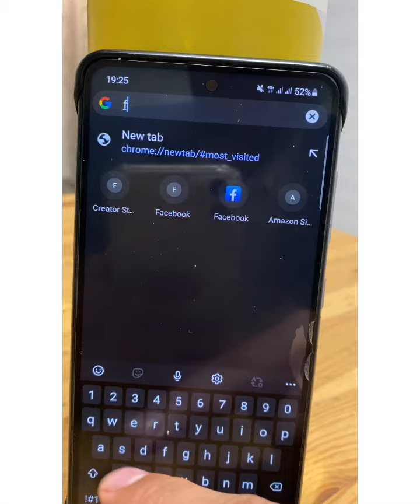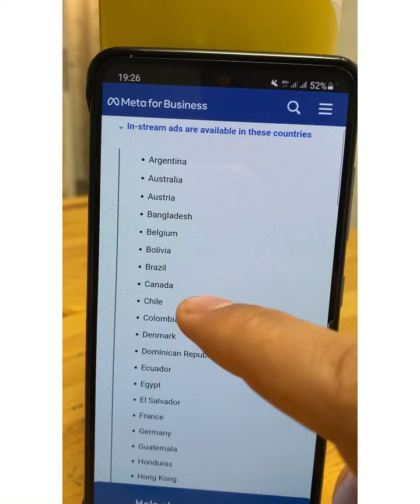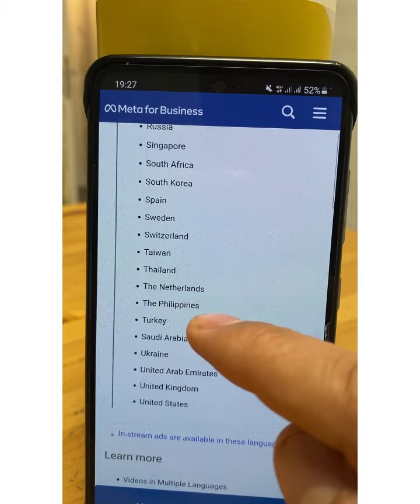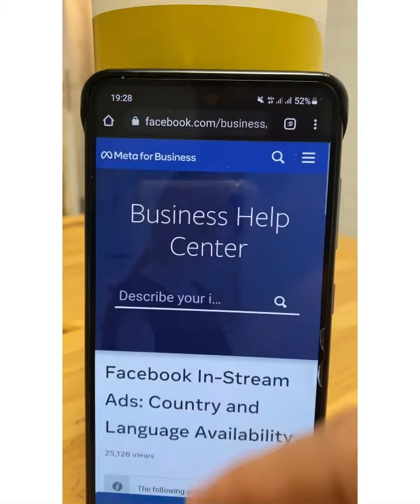فیسبوک کوم ملک کی پیسے ورکئ او کم زبان پکی موجود دےFacebook in stream ads language,countries 💰💸💵